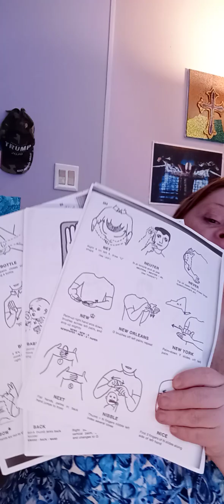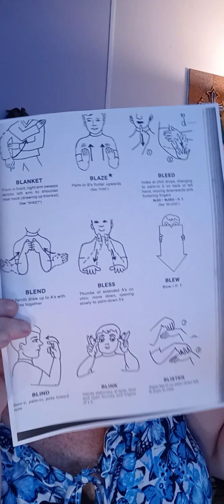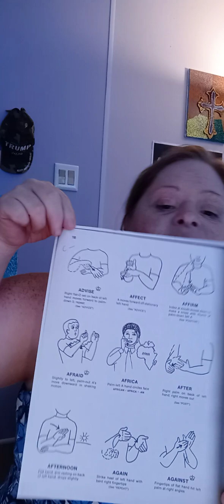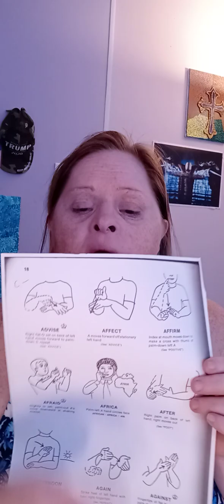August 30, 2024